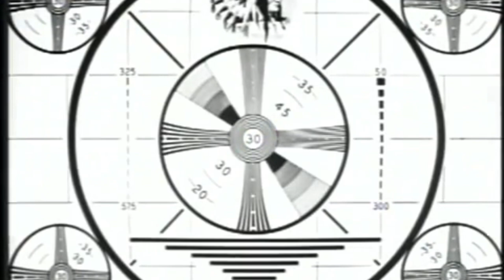Inception ©️(2010) 🎥 end scene 🎬 video cut ✂️ by Robert McKenzie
Robert McKenzie video cut ✂️ of end scene 🎬 of Inception ©️ (2010) 🎥